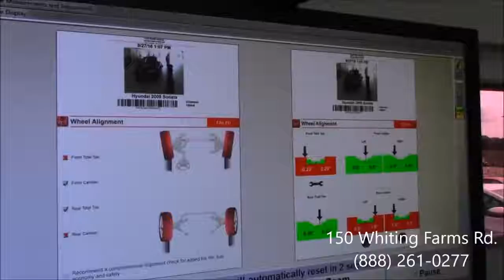Hyundai Accessory Store Coupon & Promo Code 2018 - MFS (Saving Money Was Never This Easy)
Hyundai Accessory Store is a virtual showroom that provides you the best vehicles in the world. These vehicles are available at the lowest possible rates that would fit your budget. Hyundai Accessory Store gives you the cars of the latest styles. You can have the vehicles with the warranty here. Plus, there is a fully stocked parts department, where you can easily have the required accessories for your vehicle to personalize them. Their art technology makes the alignment inspection process quick, easy, and effective as we viewed in the video. The highly-trained staff will serve you with the best service to enjoy. So, get Hyundai Accessory Store coupon and promo codes to make your dreams come true without breaking the bank.
Video Credits: Hyundai Accessory Store